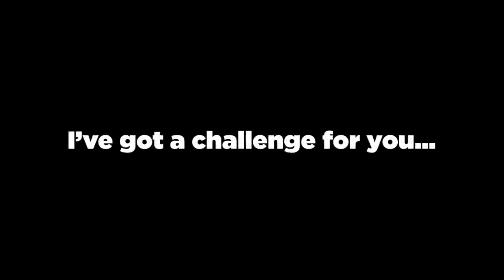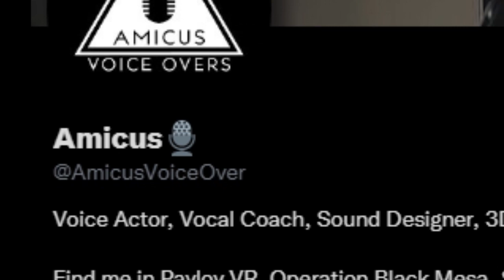Top 15 Apple Bottom Jeans That Will Give You Nightmares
The eeriest month of the year may have come to a close but it doesn't mean we have to leave all the scary videos behind. If you are looking shid and fart, then you are in the right place!

recorded by Amicus